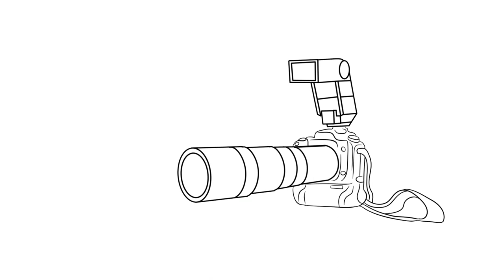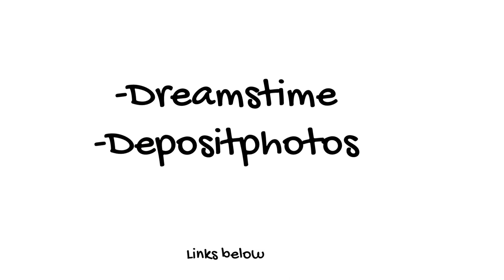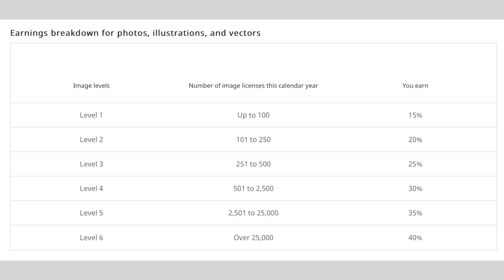Stock Photography. Things you didn't know.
5 Things you may not know about Stock Photography, Things I wish I Knew but I didn't when I started 12 years ago. From strategy to time and what agencies I recommend.

Affiliate links to products I use *Full disclaimer I receive a small percentage of the sale generated by the use of this link, and it doesn't have to be the particular item listed*

My New Backpack: Not my link. I do support other creators.

Gorilla Tape
Poster Boards (Pack of 25)
Light Diffuser
Lume Cube
Wireless Microphone